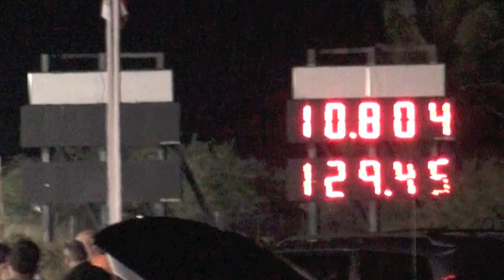My 2012 GTR Stage 1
2012 Nissan GTR Down-Pipe Mid-Pipe Intake Filters Tuned by Predator Performance